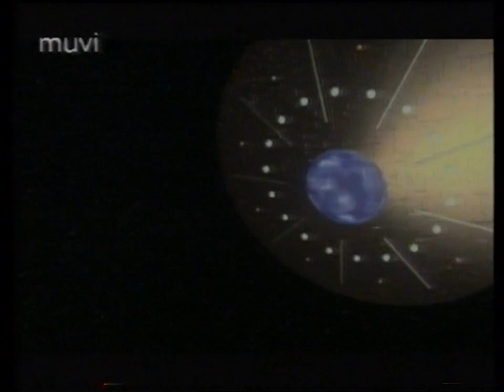Excalibur - Dance Of The Sabres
Excalibur - Dance Of The Sabres (Video)
1993
VHS Crop